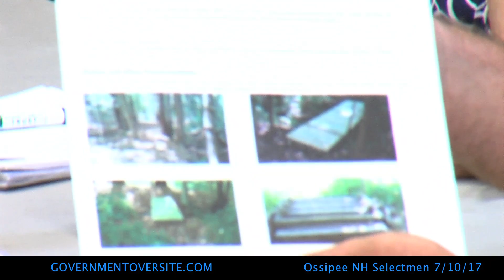Ossipee NH Selectmen 7/10/17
Ossipee NH Selectmen meeting from 7/10/17. The Selectmen: Robert C. Freeman, Richard H. Morgan and Sam Martin convene there meetings at Ossipee Town Hall, 55 Main Street, Center Ossipee, and this meeting began at 4:15 pm. Town Administrator: Ellen White.
Encrypted analysis:  fruge2techejucHap2NexEfRuch4JAbr